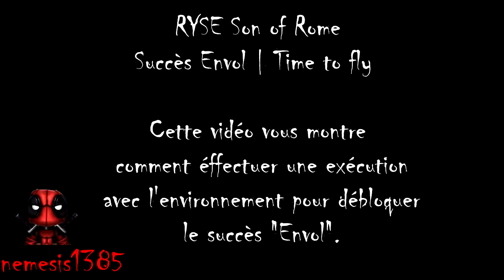RYSE: Son of Rome Succès "Envol" | "Time to Fly"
Guide pour le succès "Envol" | "Time to Fly" pour le jeu Ryse: Son of Rome.